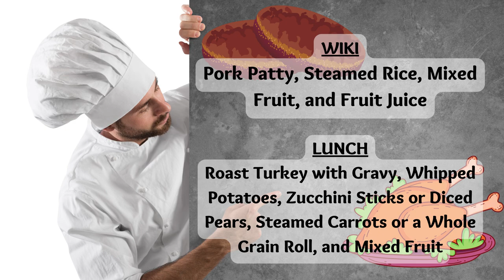03/10/2023 KVIKS News Bulletin